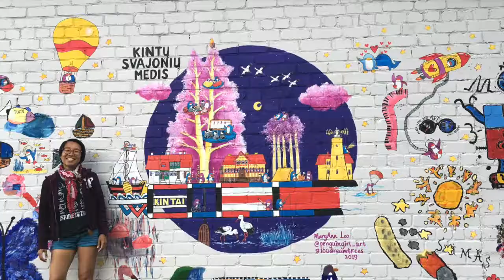“PROJECT: 100 DREAM TREES” MURAL TIME LAPSE || The Kintai Dream Tree (Kintai, Lithuania)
“Project: 100 Dream Trees”
No. 4: The Kintai Dream Tree

This is my mission to create 100 Dream Tree murals with 100 different communities around the world, celebrating our dreams and a world where anything is possible!

♥ Students aged 9-13 from the local art school of Kintai, Lithuania

♥ MaryAnn the PenguinGirl

Artwork title: “The Kintai Dream Tree” (2019)

Location: Kintai, Lithuania